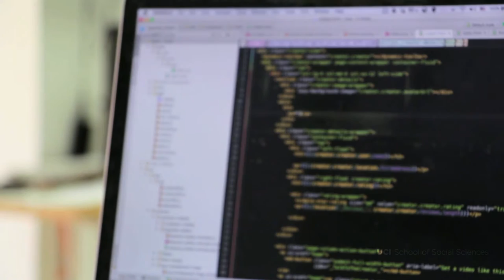Matthew Harding, UCI Economics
Associate Professor, Economics and Statistics; Ph.D. Massachusetts Institute of Technology
Expertise: econometrics, big data, machine learning, energy and environmental economics, health economics, public policy

Matthew Harding is an econometrician who develops cutting edge statistical methods for the analysis of big data to answer crucial economic questions related to individual consumption and choices in areas such as health and energy. As a data scientist, he focuses on the analysis of “deep data” - large and information-rich data sets derived from many seemingly unrelated sources but linked across individuals to provide novel behavioral insights. He is particularly interested in the role technology and automation play in inducing behavior change and helping individuals live happier and healthier lives. At the same time, his research emphasizes solutions for achieving triple-win strategies - solutions that not only benefit individual consumers, but are also profitable for firms and have a large positive impact on society at large.

He designs and evaluates large scale field experiments in collaboration with industry leaders to measure the individual and social consequences of individual choices and the extent to which big data can be used to improve choices and lead to more accurate and targeted programs and products. His research relies on terabyte sized data sets of individual choices and consumption profiles to build a comprehensive framework for understanding economic behavior and develop new strategies for achieving triple-win solutions.

His work has been published in the Journal of Econometrics, American Economic Journal, and The Annals of Applied Probability, to name a few.

Harding received his undergraduate degree from the University College of London, his master’s from the University of Oxford, and his Ph.D. from the Massachusetts Institute of Technology. He comes to UCI following previous faculty positions at Duke University and Stanford University. He’s excited to join the UCI faculty and interact with scholars across different disciplines - engineering, statistics, economics - to study how machine learning, artificial intelligence and economics can work together to create new methods and insights for global problems.